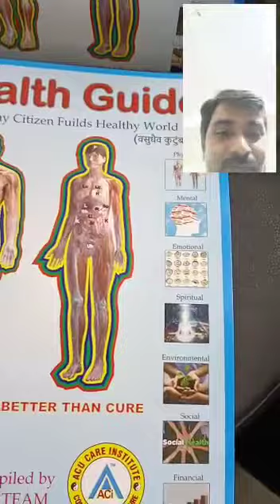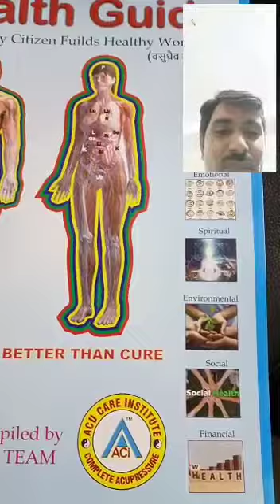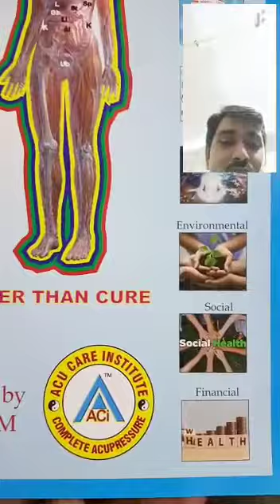हेल्थ गाइड बुक on Alternative Therapies for Holistic Health | Tips & Solutions with Human Anatomy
Health Guide Book on Alternative Therapies for Holistic Health | Tips & Solutions with Human Anatomy